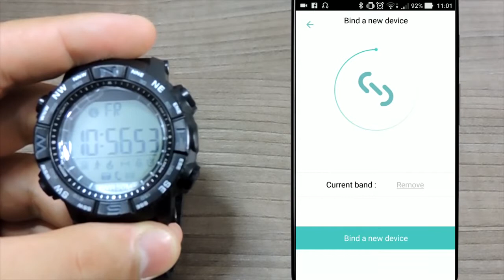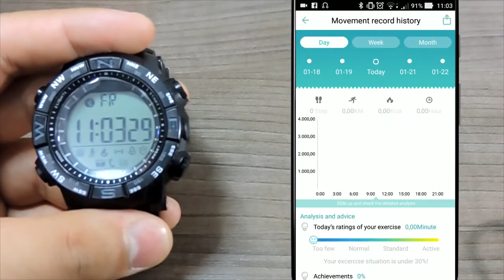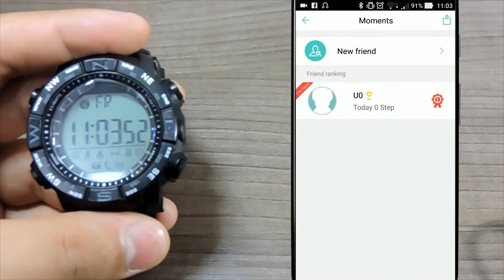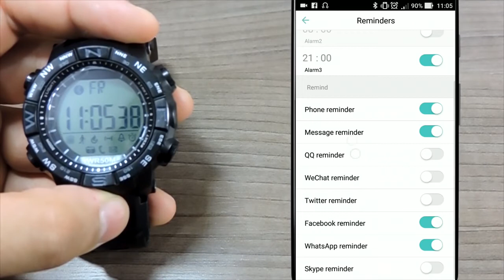Smartwatch ORDRO 1600 Sports 🔰 Review Completo PT BR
👉 Comprar - ORDRO 1600 Sports traz um conceito diferente de smartwatch, ele não vem com todas aquelas funções que vemos em um smartwatch, a ideia aqui é ser minimalista mas funcional ao mesmo tempo.

Além de tudo que um relogio digital oferece, ele tem as funções smarts:
Buetooth 4.0
Notificação de Chamada
Notificação de Mensagens
Notificação de WhatsApp
Notificação de Facebook
Notificação de Twitter
Notificação de QQ Chat
Notificação de WeChat
3 Alarmes diferentes
Tira foto remotamente
Contador de Passos
Contador de calorias
Mostra distancia percorrida em kilometros
Bateria tem duração de 5 a 8 meses, não recarregavel, tipo CR2230
Feito em TPU e ABS
Compativel com Android e Iphone
Liguagem em Inglês e Chines Simplificado

Texto Narrativo:
Começando pela bateria que tem duração de 8 meses, com uso de todas as suas funções, mais de 5 meses. Sua bateria não é recarregavel, e sim subistituível, pois é um bateria CR2032, aquelas baterias de relogio mesmo.
Como o nome Sports ja diz, o relogio tem designe esportivo, com um corpo robusto, numeros grandes seu corpo todo em borracha.
Além de todas as funções de um relogio digital, mostrar hora, calendário, despertador e cronometro, ele conto com algumas funções Smarts que são: Notificaçõa de Ligação, Notificação de Mensagens, Contador de Passos, Tirar foto remotamente, Notificação dos aplicativos Twitter, Facebook, Whatsapp, Wechat. Essas são suas funções smarts.
Não tem todas aquelas coisas, mas você deve enteder o conseito aqui de smart+longa duração de bateria.
Para as funções smart funcionarem, você precisa instalar um aplicativo proprio. Xwatch encontrado na Google Play, eu não encontrei para Iphone, mas o fabricante diz ser compatível.
O Relógio vem desligado e você precisa liga-lo para começar a usar, basta segurar os dois botões da direita ou o botão de baixo do lado esquerdo. Confesso que ha várias conbinações para fazer ele ligar e desligar.
Com ele ligado, você ja pode ligar o bluetooth, para isso voce precisa segurar os 2 botões do lado esquerdo do relógio, ja no seu celular, abra o aplicativo e conecte com o relógio.
 O aplicativo não traz muitas funções, e digo que é um tanto limitado. Nele você acompanha seus passos diários, semanais e mensais, estatisticas de uso e algumas outras coisinhas para você que faz exercicios.
Uma especie de rede social do relogio, onde você compartilha informações com amigos que também possuem o relogio.
Camera, que usando o botão Start do relogio, permite você capturar fotos.
Reminders, que ativa ou desativa até 3 alarmes, e as notificações do aplicativos.

No relogio, as notificações aparecem de 3 formas.
Camera, quando você estiver nesse modo de uso, chamadas e notificações.

Mas, algumas coisas deixam a desejar, como a conectividade com o aplicativo, o mesmo sempre precisa estar aberto, e não parece receber atualizações, deixando o mesmo atrasado e muitas vezes fechando sozinho. Se o aplicativo esta fechado, todas as funções smarts não funcionam.
Não ha separação de sons para cada notificação, isso seria uma funções interessante, visto que o mesmo som é emitido por todas as notificações, deixando você sem saber qual app esta notificando, pois todas usam o mesmo icone no relogio.
A funções de tirar a foto remotamente seria melhor usado se você pudesse usar no aplicativo da camera do proprio celular, visto a interface do aplicativo ser limitada e muitas vezes travar.

No geral, o ORDRO 1600 Sports tem um designe bonito, uma excelente duraçõa de bateria, a prova d’agua e faz o que promete, ser um relogio smart com uma longa bateria.
Nos recebos o ORDRO em parceria com o site EveryBuying, se você quiser comprar ou saber mais, acesse o link na descrição.

Esse vídeo foi importado do nosso antigo canal.